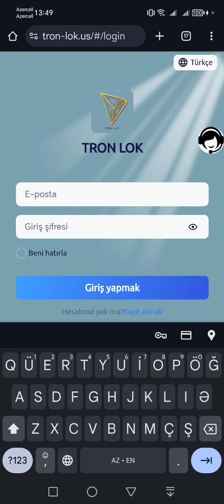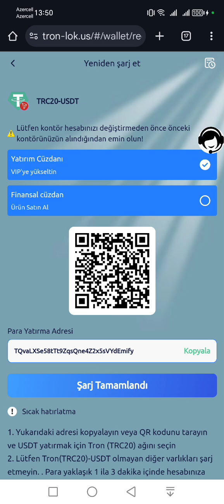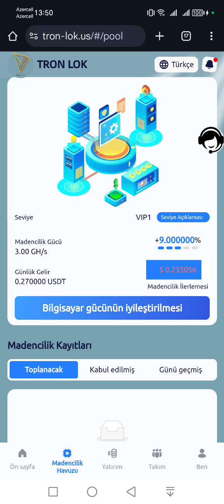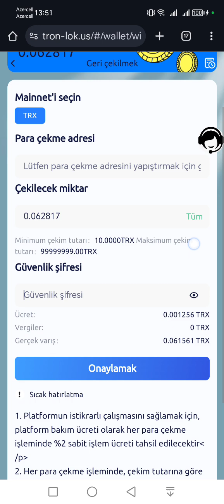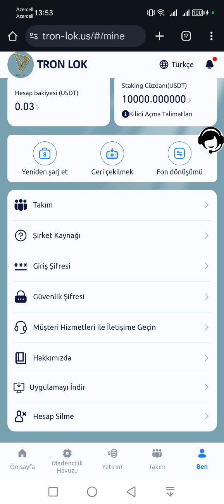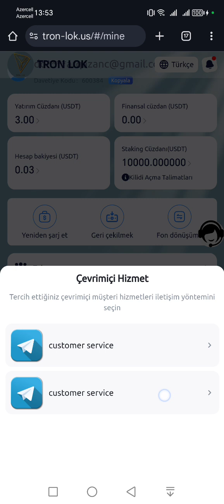YENİ TRX QAZANC SAYTI.BÜTÜN BİRJALARA ÇIXARIŞ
İndi pulsuz hesab üçün qeydiyyatdan keçin, 15%-ə qədər pulsuz komissiya qazanın və saniyələr ərzində nağd pul çıxarın

 Birinci üsul:

 Ağıllı İnvestisiya ¡ª
 [Əsas Hesaba] yatırılan vəsaitlərə gündə bir dəfə faiz ödəniləcək və gəlir tələb etmək üçün hər gün daxil edilməlidir və müddət bitdikdən sonra o, tərk edilmiş hesab ediləcək.
 vip1 cari depozit 3-150USDT, gündəlik faiz 9%
 vip2 cari depozit 150-1500USDT və ya daha çox, gündəlik faiz 10%
 vip3 cari depozit 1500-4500USDT və ya daha çox, gündəlik faiz 11%
 vip4 cari depozit 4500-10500USDT və ya daha çox, gündəlik faiz 12%
 vip5 cari depozit 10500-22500USDT və ya daha çox, gündəlik faiz 13%
 vip6 cari depozit 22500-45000USDT və ya daha çox, gündəlik faiz 15%
 vip7 cari depozit 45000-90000USDT yuxarı, gündəlik faiz 18%
 vip8 cari depozit 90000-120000USDT yuxarı, gündəlik faiz 21%
 vip9 cari depozit 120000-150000USDT yuxarı, gündəlik faiz 27%
 vip10 cari depozit 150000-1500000USDT yuxarı, gündəlik faiz 35%
 [İpucu: Maliyyə pul kisəsi/hesab balansı fondun konvertasiyası vasitəsilə əsas hesaba köçürülə bilər.  Əsas hesab digər hesablara çevrilə bilməz]
 İkinci üsul
 Sabit məhsul-
 Pul vəsaitlərini [Cüzdan Hesabına] yerləşdirin Əsas səhifənin altındakı sərmayə üzərinə klikləyin, sabit məhsulu seçin və əsas borc və faizlər müddət başa çatdıqdan sonra eyni vaxtda ödəniləcək.